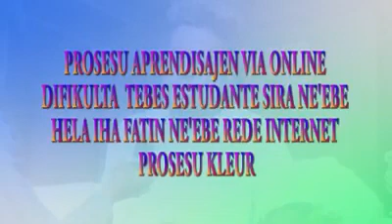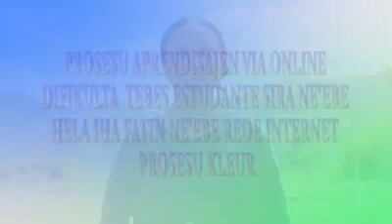INTERNET DIFIKULTA PROSESU AULA ONLINE